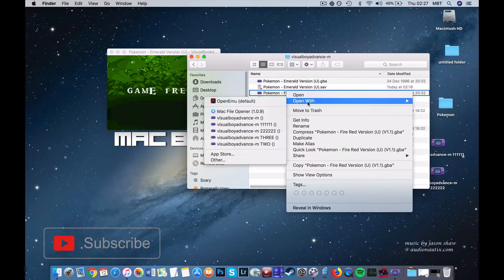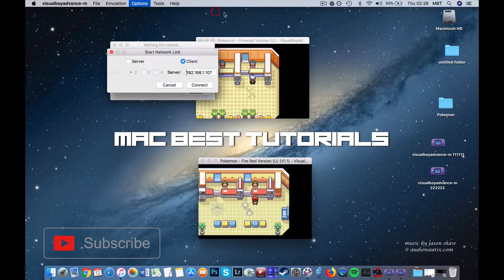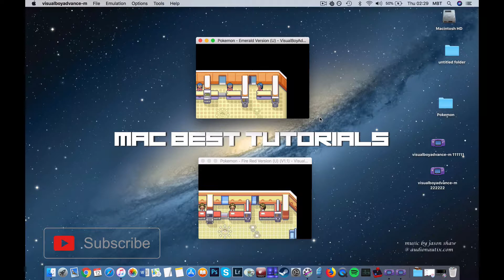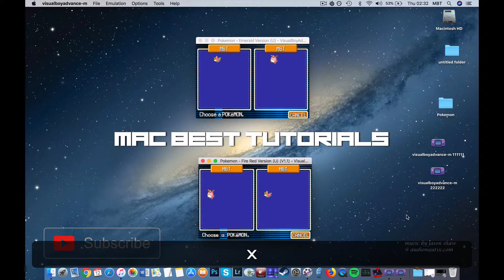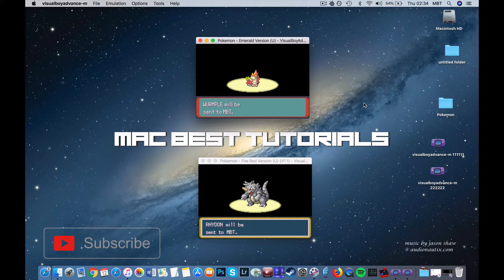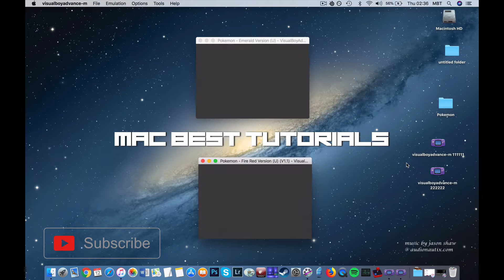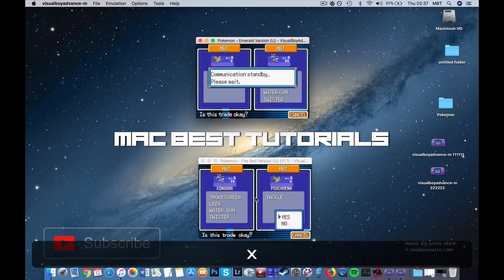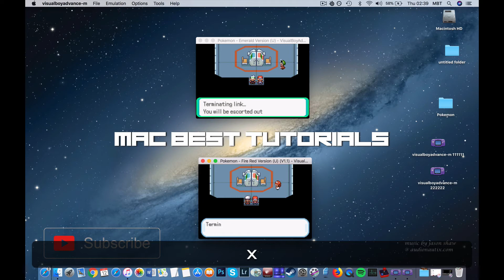#122 Pokemon Emerald & FireRed: Trade Weezing, Igglybuff, Wigglytuff, Rhydon & Kingdra on MAC?